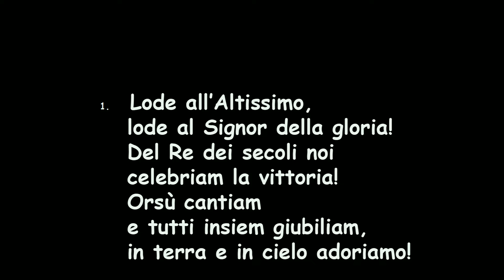Il Comandamento di Dio | Past. Paolo Benini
Qui è la costanza dei santi che osservano i comandamenti di Dio e la fede in
Gesù.

Meditazioni a cura del Past. Paolo Benini registrata presso la comunità di Cesena Sabato 9 Novembre 2024